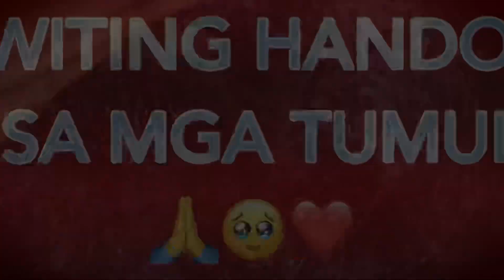🔴NAMIGAY NG SCHOOL SUPPLIES SA MGA KABATAAN SA PAMPANGA ❤️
NAMIGAY NG SCHOOL SUPPLIES PARA SA MGA KABATAAN ❤️ SA GUAGUA, PAMPANGA

SPECIAL THANKS:
Ate Kanay Travel Heartbeat
Shirly Manio
Mary Lou Pajanustan Pecayora
Kuya CrisTv
Clarissa Apolonio Bataanon - Trinidad
Fera Usman
Robert Quiño
Michael Sultan Official
Dust Esguerra
Artlink SOS